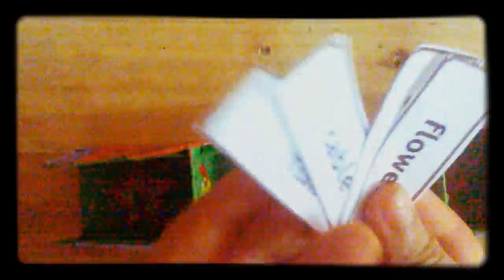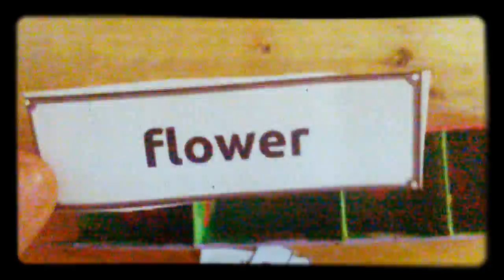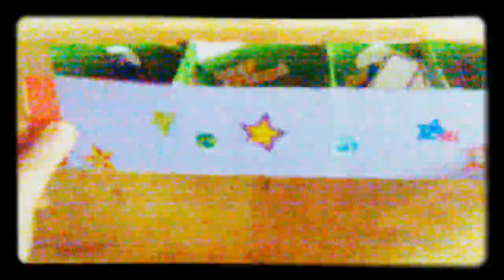Como memorizar rapido y fácilmente palabras en Inglés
Como memorizar rápido y fácilmente palabras en Inglé. Programa gratis (Página en Alemán)